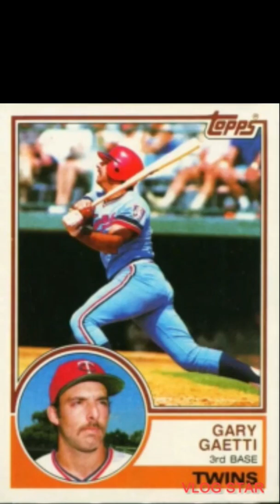1983 Topps Gary Gaetti Rookie Card (Quick Price Guide)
Quick price guide price of 1983 Gary Gaetti rookie card. Prices are from sold listings on Ebay May 2022. Grades are from PSA 7-10.